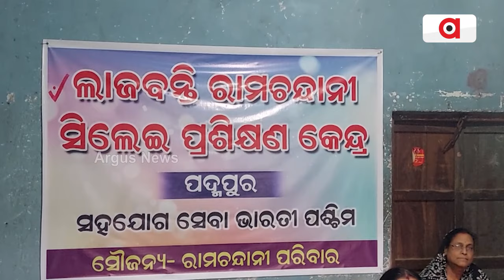ସ୍ବର୍ଗତ ଲାଜବନ୍ତି ରାମଚନ୍ଦାନୀ ସିଲେଇ ପ୍ରଶିକ୍ଷଣ କେନ୍ଦ୍ର ଆରମ୍ଭ || Dr. Ramchandani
ସ୍ବର୍ଗତ ଲାଜବନ୍ତି ରାମଚନ୍ଦାନୀ ସିଲେଇ ପ୍ରଶିକ୍ଷଣ କେନ୍ଦ୍ର ଆରମ୍ଭ । ସ୍ବାବଲମ୍ବୀ ପାଇଁ ଗରିବ ମହିଳାଙ୍କୁ ଫ୍ରି ରେ ସିଲେଇ ପ୍ରଶିକ୍ଷଣ ସହ ସିଲେଇ ମିଶିନ ଯୋଗାଇ ଦିଆଯିବ ।